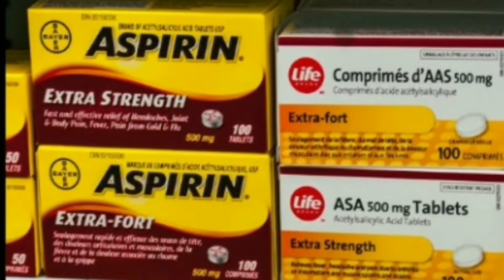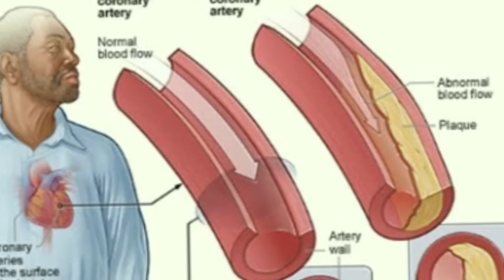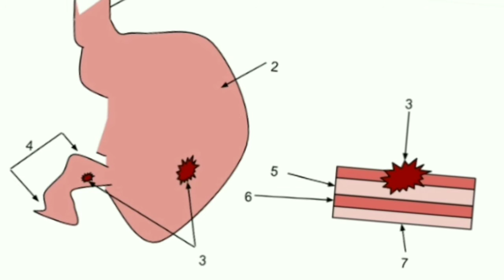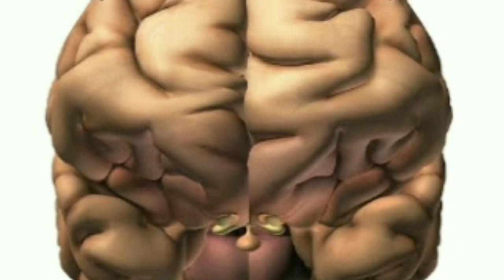Daily Usage of Aspirin || Unnecessarily Intake of Aspirin is dangerous for health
People are taking this Aspirin on daily basis as it make blood more thinner but its daily usage is dangerous for health.